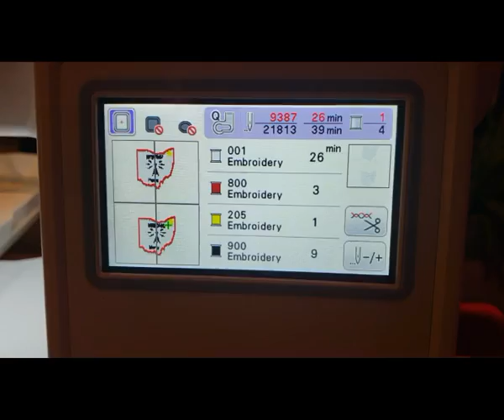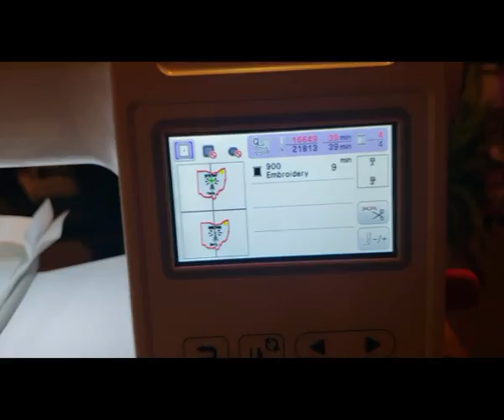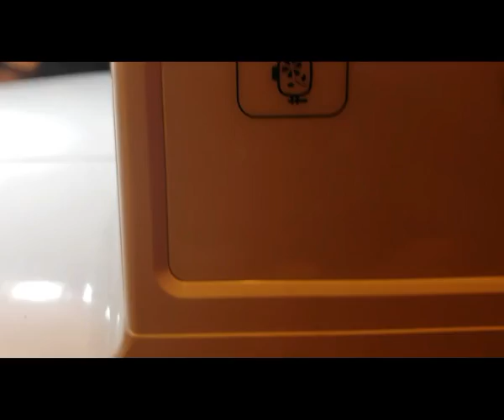Ham Patch Iron-On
Creating two patches at one time with the Brother PE800 (5x7 hoop). One Patch for my wife and one for me. They are 2.5x2.5 inches.